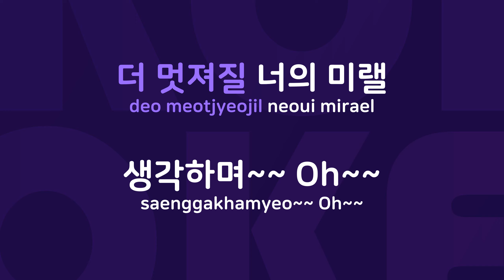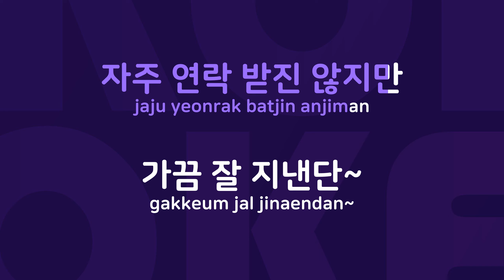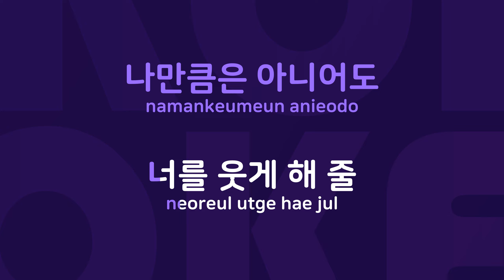보내야했을까 : Originally Performed By 임창정 Karaoke Verison